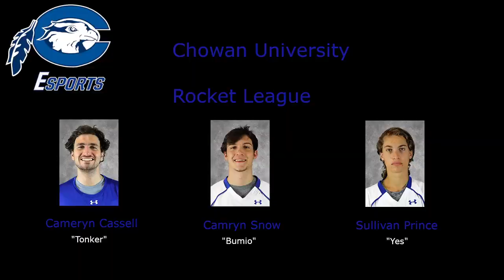NACE Rocket League Fall Cup 2020 - Group C Chowan vs Full Sail Armada